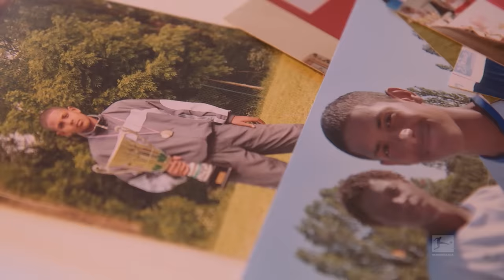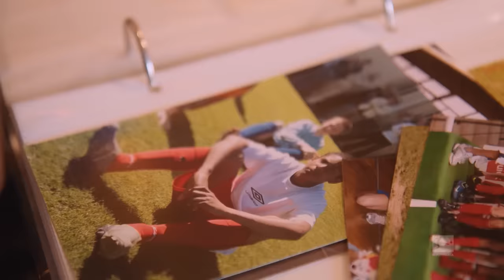Sebastien Haller - Bundesliga's Best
Haller’s path to becoming one of Europe’s best strikers

Sebastien Haller is currently one of the best forwards in Europe. The rising star is matching established names such as Lionel Messi, Cristiano Ronaldo and Kylian Mbappe with his goals and assists this season. The French striker isn’t just an excellent finisher but a real team player. It’s why he’s become such a key figure for Eintracht Frankfurt. Sebastien Haller – from zero to hero.
Which Bundesliga star would you like to get to know next?